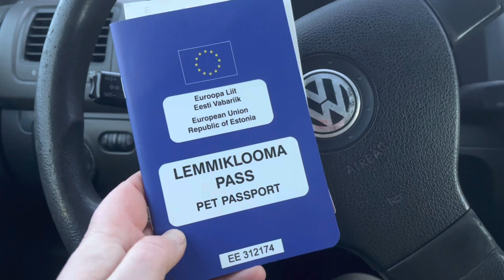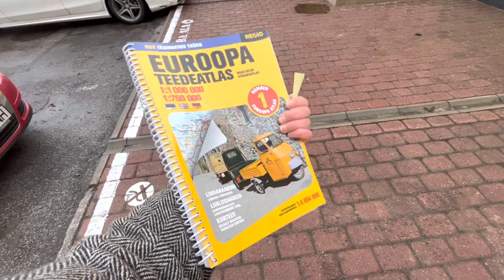🇪🇪🚙Ettevalmistused sôiduks Eestist Hispaaniasse ( jaanuar 2023) Volkswagen Golf